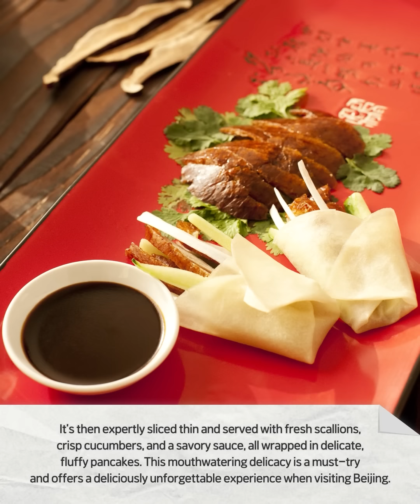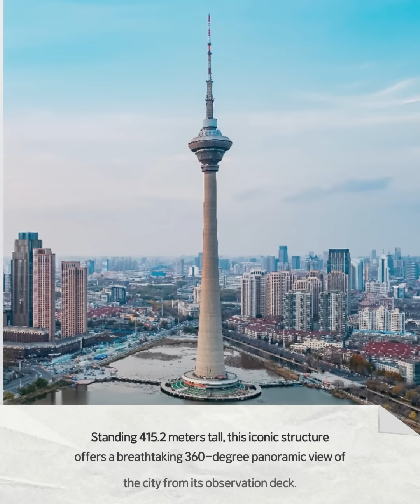[A walk around our workplaces ]✈️ China ①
All aboard for a high-speed journey across China! 🚄
Welcome back to our popular series, "A Walk Around Our Workplaces." This time, we’re taking you from the iconic Great Wall of Beijing to the dazzling night views of Tianjin, and then on to the rich heritage of Changzhou!

During our trip, you will also find out more about the offices and manufacturing plants of SK Geo Centric, SK Enmove, SK IE Technology, and SK On. 😉

Pack your virtual bags! It’s time to explore China! ✈️